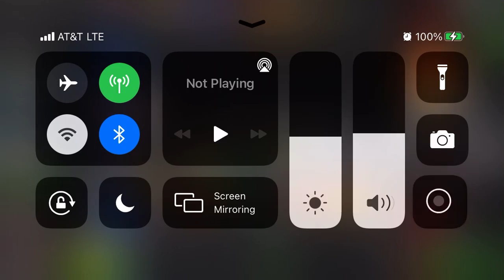Abyss Path 4 Highlights (and Lowlights) Part 4; new opponent! W/ Live Commentary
abyss mcoc ghostrider Sorry guys, ran out of memory before getting to next fight against Korg. I have fought him other paths with Dr Doom; you may refer to those videos for reference